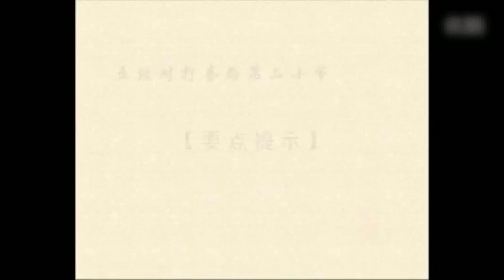武术段位：少林拳五段套路单练、对练、拆招的搏击格斗实战运用